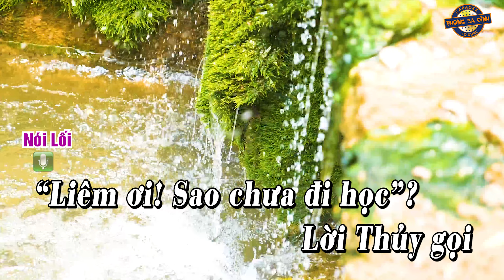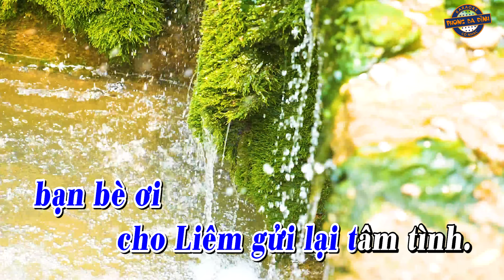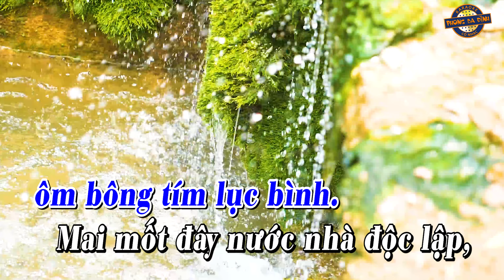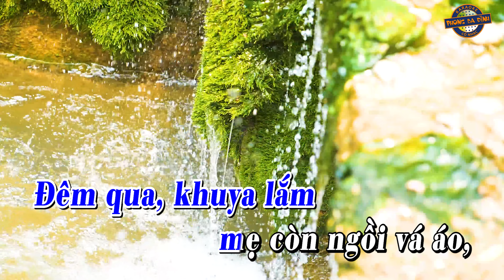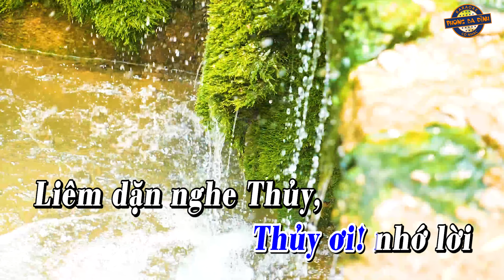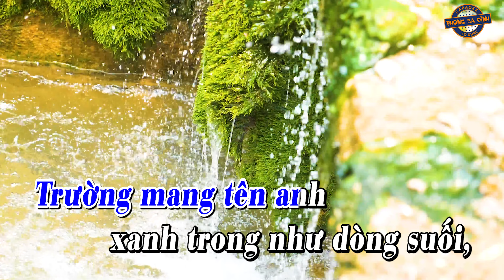Karaoke (vọng cổ) | Phùng Ngọc Liêm | Câu 1 - 2 - 6 dây kép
Vọng cổ" Phùng Ngọc Liêm
Tác giả: Trọng Nguyễn